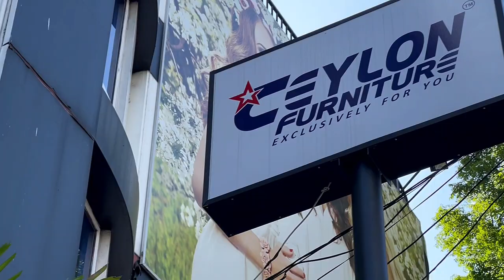CEYLON FURNITURE | SHOPPING VLOG |2023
Ceylon Furniture - Ceylon Story Showroom at  Battaramulla - Pelawatte.

MANAGER
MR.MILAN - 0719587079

DESIGNER
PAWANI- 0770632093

Address:- 410/A Pannipitiya Road,Thalngama South Pelawatte Battaramulla.

send us your suggestions as well